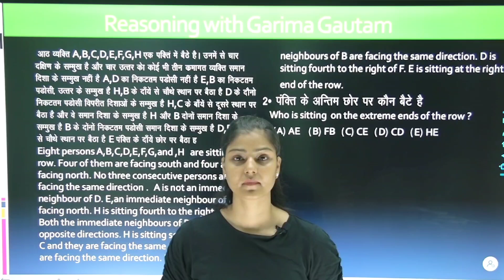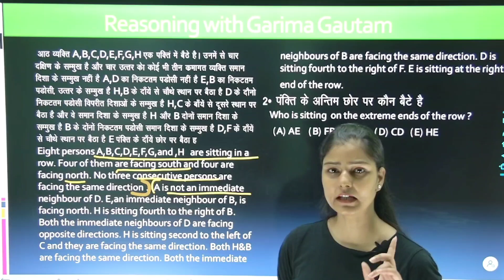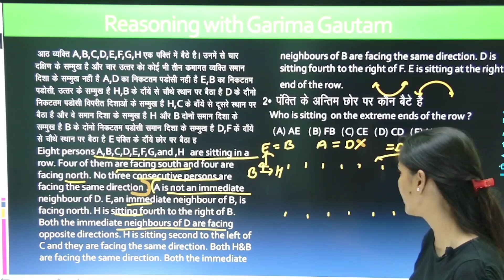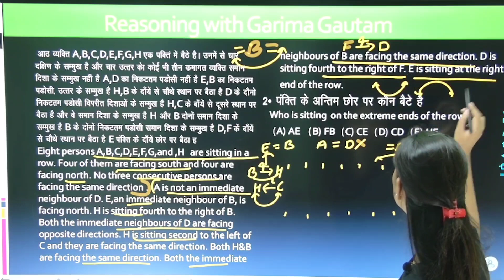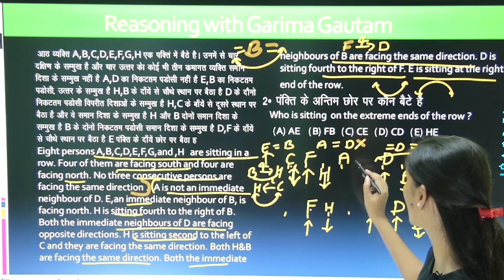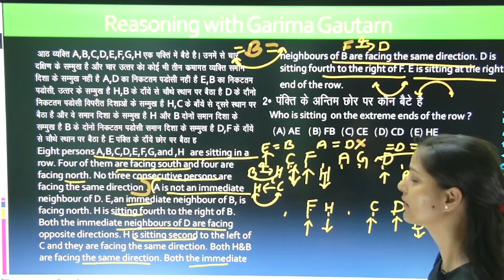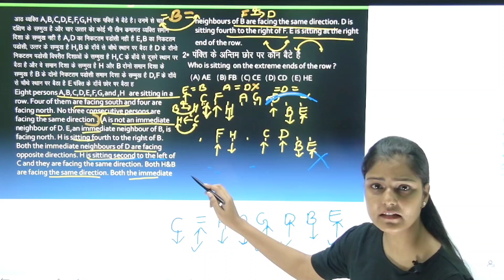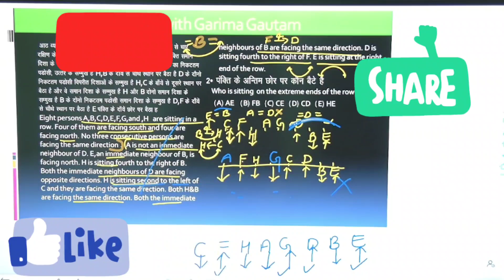Sitting Arrangement trick || कर देगी speed double || इससे पहले कभी नहीं देखी होगी ऐसी video